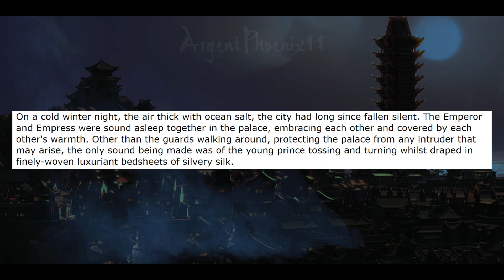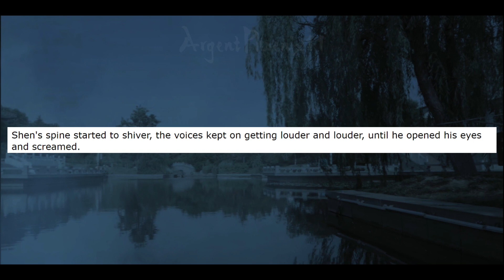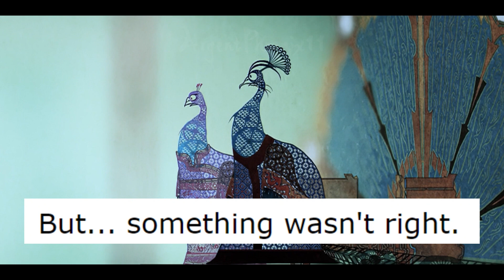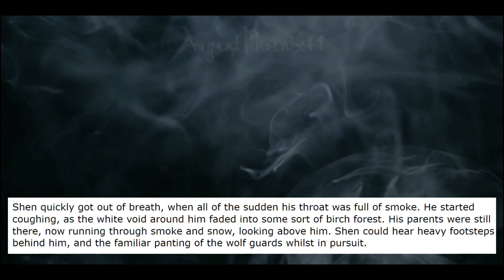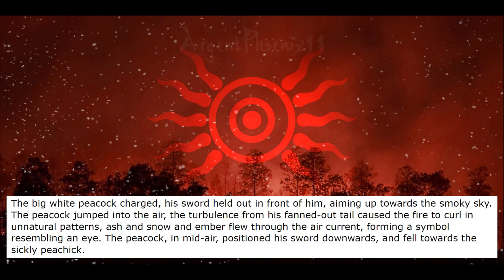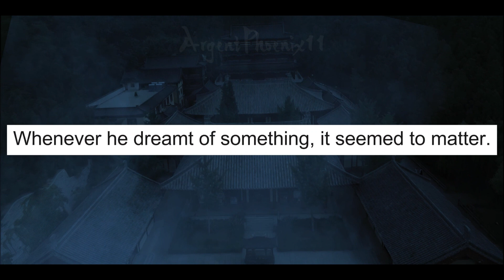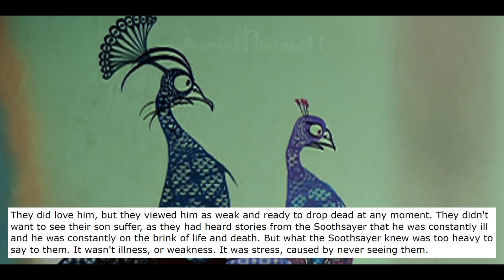Read with ArgentPhoenix11 - "Bad Dreams" - Lord Shen Fanfiction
A young Lord Shen lies in bed dreaming. His parents have ignored him and walked away from him for all of his childhood. He seeks refuge in his dreams, but even those are starting to turn against him.

Live reading, with accompanying sound effects and rough visuals.

Kung Fu Panda and associated characters are owned by Dreamworks Animation.
Fanfiction by myself.